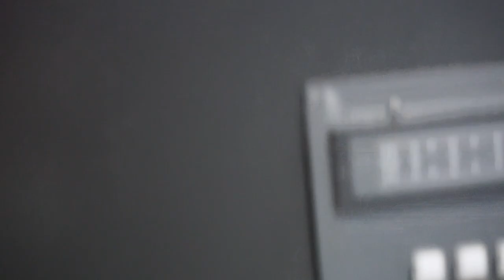CT Sessions - Cut Off Kites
Kurz vor Release ihrer ersten EP "The West & What It Does To You" gaben Sebastian und Niko uns drei Songs akustisch zum Besten.

Songs:
0:11 "Red Sea"
5:34 "Binary"
10:16 "The West & What It Does To You"

filmed 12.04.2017 @ CT das radio, Bochum